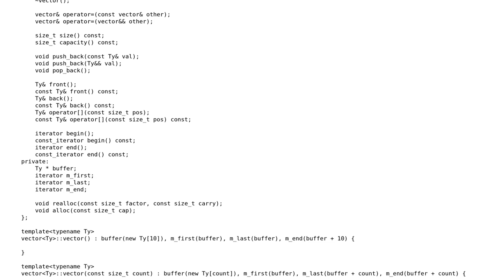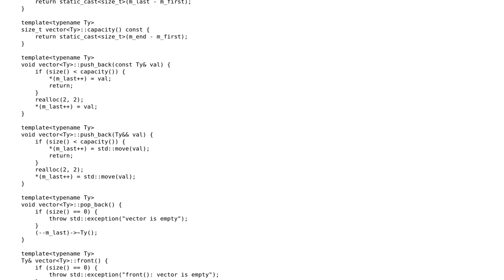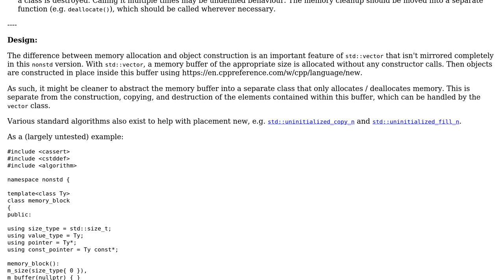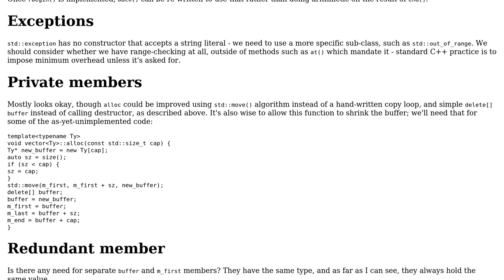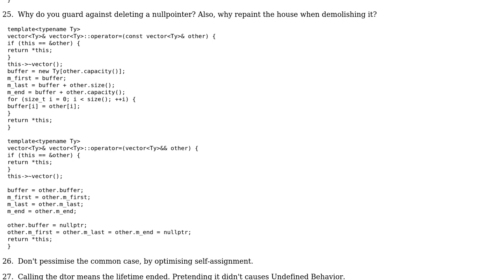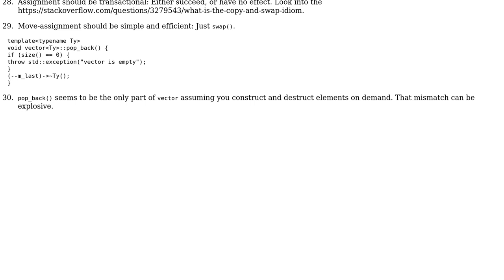Simple re-implementation of std::vector (3 Solutions!!)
Simple re-implementation of std::vector

With thanks & praise to God, and with thanks to the many people who have made this project possible! | Content (except music & images) licensed under CC BY-SA | Music | Images & others | With thanks to user user673679 user Toby Speight user Einiemand user Deduplicator and the Stack Exchange Network Trademarks are property of their respective owners. You are responsible for your own actions.